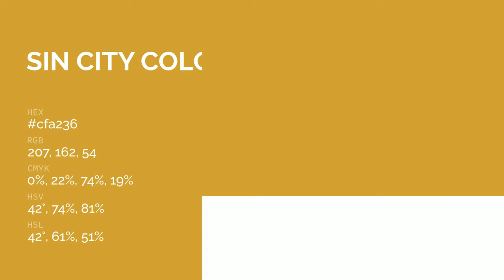Sin City color cfa236 hex color - Yellow color - Cool color cfa236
What color is Sin City ? cfa236 hex color - Yellow color - Cool color cfa236

Hex cfa236 Color Code is also known as Sin City color.

Hex cfa236 Color code in RGB color code model is created after adding 81.18% red color, 63.53% green color and 21.18% blue color.
Hex cfa236 Color code in CMYK color (process color) code model is generated after subtraction of 0% cyan, 21% magenta, 73% yellow and 18% black.